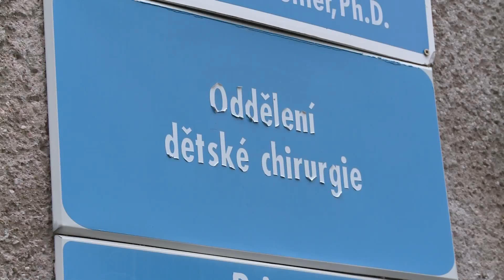Nejstarší budova krajské nemocnice dosluhuje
Nejstarší budovu v areálu Pardubické krajské nemocnice, ve které nyní sídlí dětská chirurgie a stomatologie, čeká demolice. Budova je ve špatném technickém stavu. Obě oddělení proto čeká už v příštím roce stěhování.